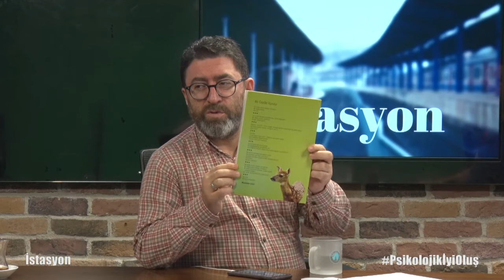Psikolojik İyi Oluş Nasıl Sağlanır?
Üsküdar Üniversitesi Televizyonunda Doç. Dr. Tayfun Doğan Uğur Canbolat’ın ‘Psikolojik İyi Oluş’ konusundaki sorularını cevaplandırdı.